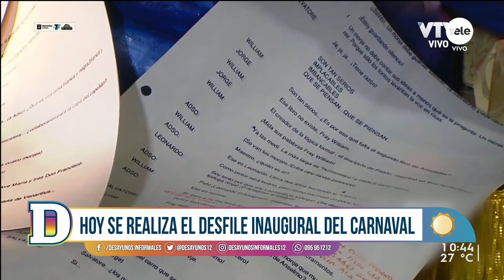Hoy se realizará el desfile inaugural del carnaval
El periodista Diego Castro nos cuenta todo sobre el inicio del carnaval más largo del mundo. Se realizará hoy desde la Plaza Independencia hasta la Plaza Cagancha.